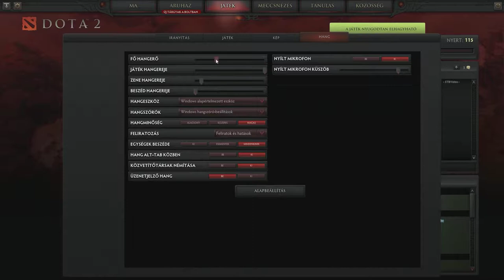Dota 2 Heroes Review - Bounty Hunter Part. 2 HD)